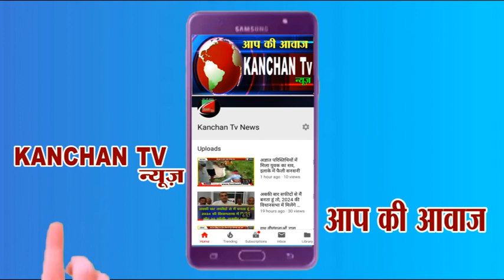गांव बड़ताना में रैली को लेकर न्योता देने पहुंचे -सुभाष गांगुली